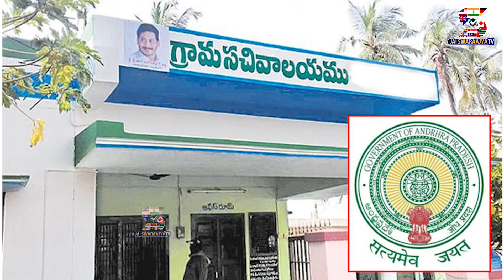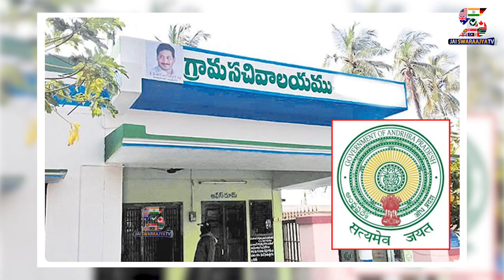ఫస్ట్ వచ్చింది, పెన్షన్ రాలేదు - కారణం ఎవరు..!! | AP Pensions | AP Elections 2024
ఫస్ట్ వచ్చింది, పెన్షన్ రాలేదు - కారణం ఎవరు..!!
AP Pensions | AP Elections 2024